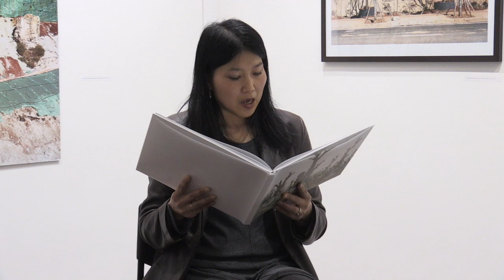Yan Wang Preston talking about her work 'Forest' at Side Gallery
Yan Wang Preston talking with Liz Hingley about her work 'Forest' on show in the Side gallery from April until June 2019.

To see more like this, visit AmberSide.Org, where you can also view the extensive AmberSide Trust archive for free, one of Britains greatest collections of social documentary photography and film.